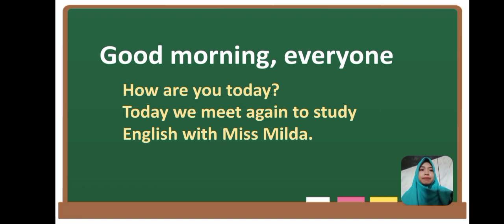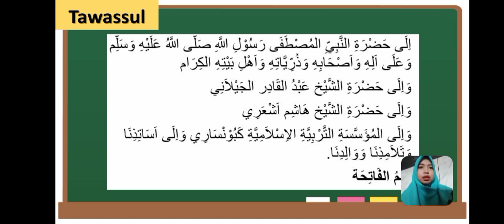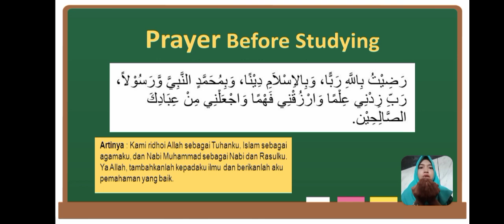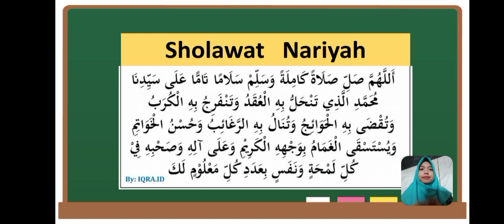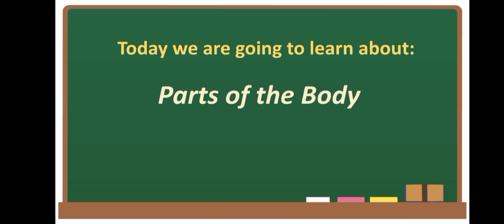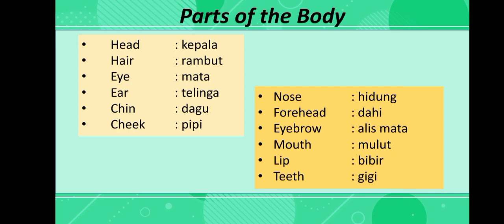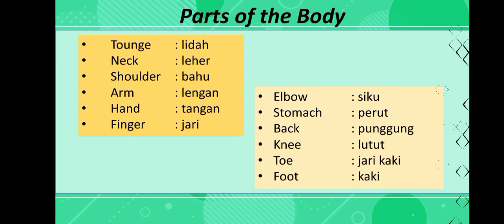BelajarbersamaSUKMA: Kelas 3 MI Islamiyah | B. Inggris | Parts of the Body